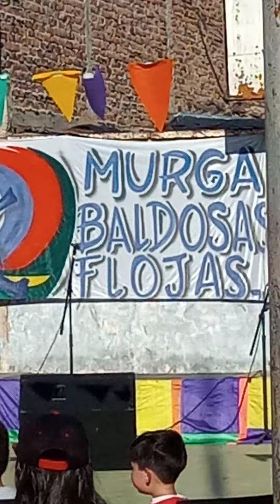Ver1351, Baldosas Flojas